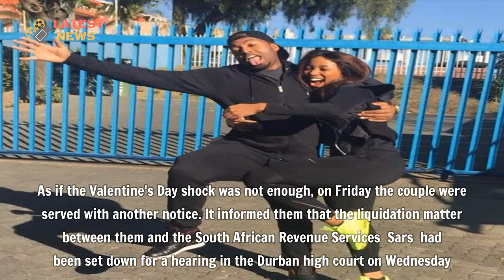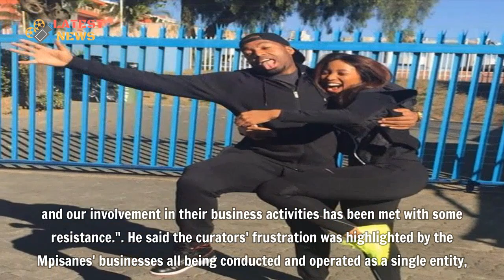Itumeleng Khune's in-laws Shauwn and Sbu Mpisane now in big trouble after divorcing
Itumeleng Khune's in-laws Shauwn and Sbu Mpisane now in big trouble after divorcing - Power couple Shauwn and S’bu Mpisane, known for their love of Versace and Maseratis, are about to go belly up in more ways than one.